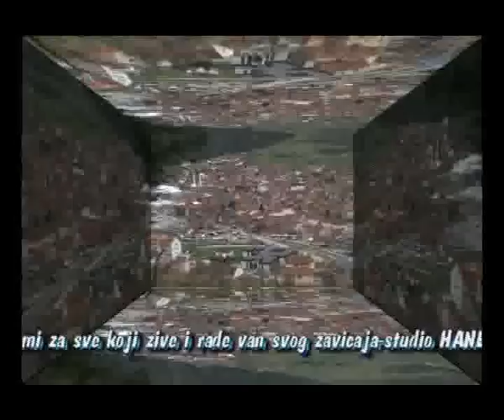Tutin studiohane Sandzak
Grad Tutin